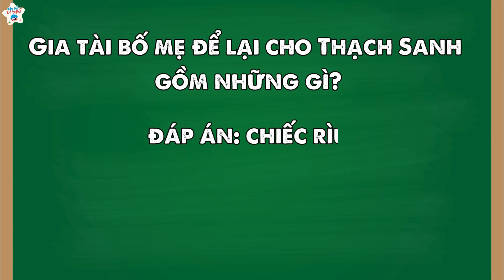Truyện cổ tích Việt Nam Thạch Sanh - Lý Thông hay nhất - Mẹ Kể Bé Nghe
Ngày xưa, có hai vợ chồng ông lão nhà nghèo kiếm ăn bằng nghề đốn củi. Tuy tuổi đã 60 mà ông lão vẫn chưa có con nối dõi. Mặc dù đã nghèo khổ, hai vợ chồng ông lão ngày ngày vẫn hay giúp đỡ mọi người chẳng hề quản ngại vất vả nên được nhân dân xa gần đều ngợi khen. Cảm thấu tấm lòng nhân đức của hai vợ chồng ông lão, Ngọc Hoàng bèn sai thái tử xuống đầu thai làm con.
Sau ba năm chín tháng, khi bà vợ sinh được một đứa con trai thì ông chồng đã qua đời. Đứa bé sinh ra trông khôi ngô tuấn tú, vừa lọt lòng mẹ đã biết đứng biết ngồi, bà liền đặt tên cho con là Thạch Sanh và tháng ngày gắng gượng rau cháo nuôi con.
Năm Thạch Sanh lên bảy thì bà cũng qua đời. Thạch Sanh sống lủi thủi một mình bên một gốc cây đa, với cả gia tài chỉ có một chiếc rìu và lại tiếp tục nghề của cha mẹ hàng ngày vào rừng đốn củi để nuôi thân.